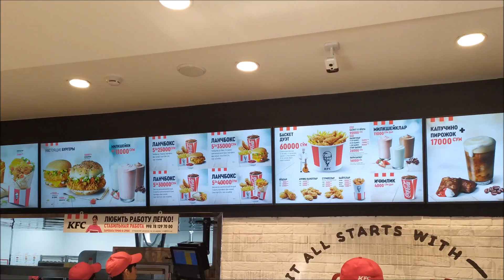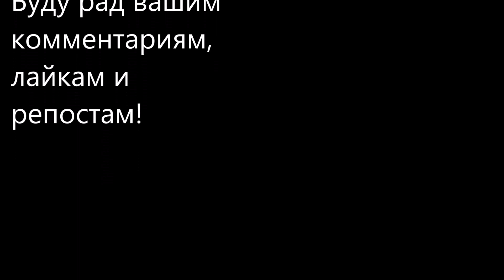КФС Авто в Ташкент KFC Avto, drive-in Ташкент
КФС Авто в Ташкент KFC drive-in или trough in Taschkent филиал напротив Вестминстерского Университета в Ташкенте. Рестораны быстрого питания КФС открылись в Ташкенте в сентябре 2018 г., сегодня действует 7 филиалов на м. Буюк Ипак йули, на м. Чиланзар, в ТЦ Компас, в ТЦ Самарканд Дарвоза...